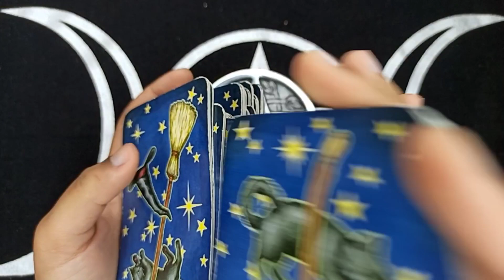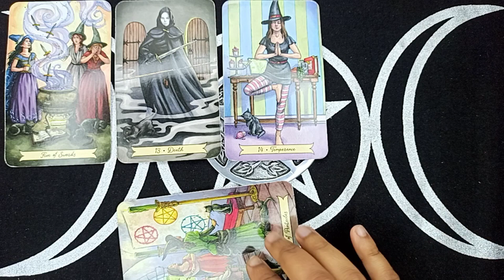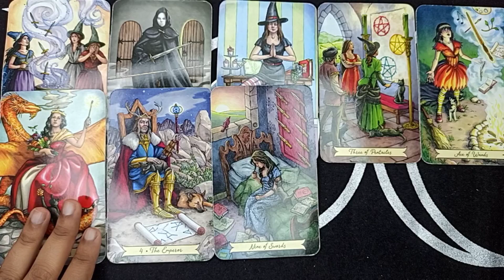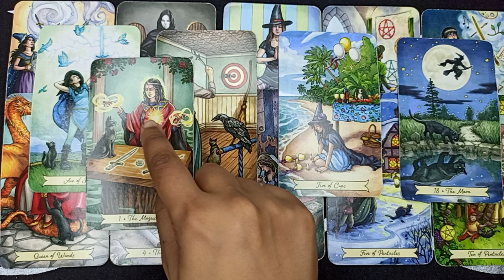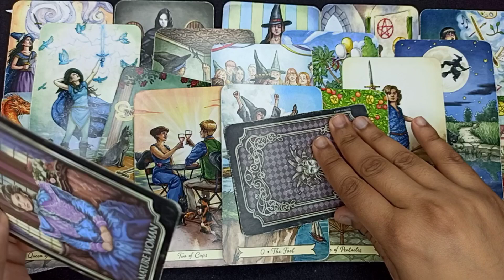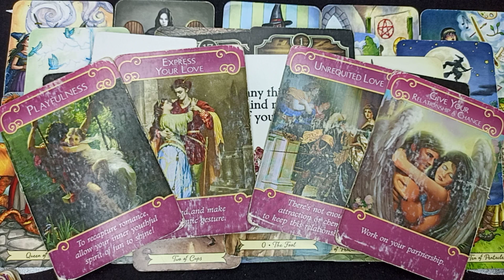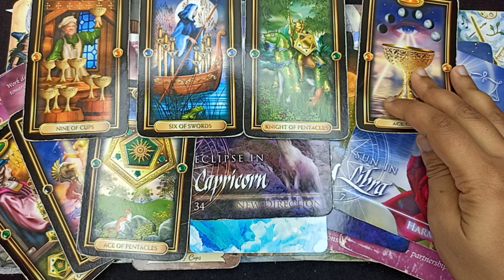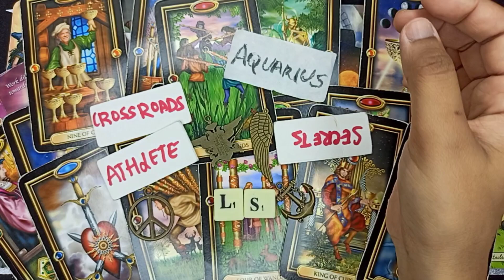SCORPIO- MOST ROMANTIC SEASON🥂💕 SOMEONE IS GOING TO OFFER YOU MARRIAGE ON THIS PERSON BEHALF! 😱💍8-14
📷 FOLLOW INSTAGRAM FOR;